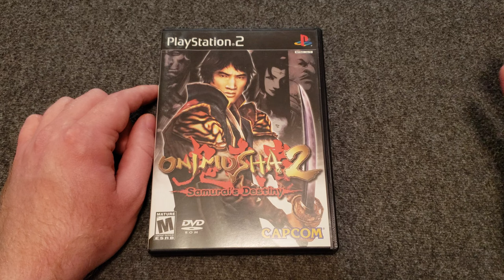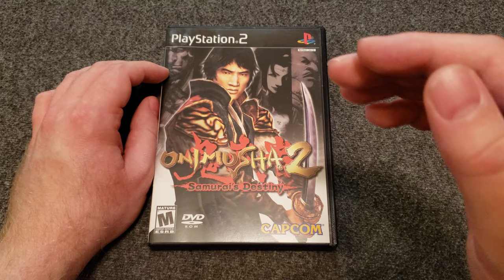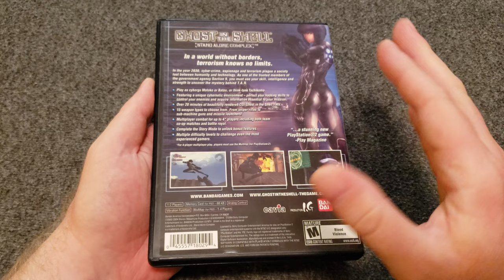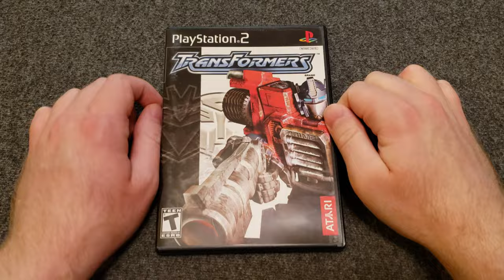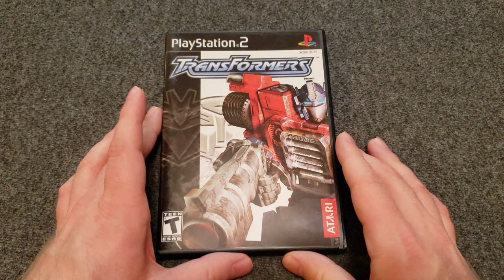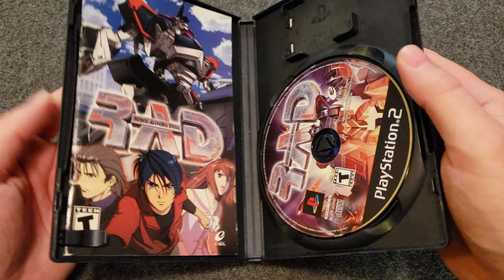5 PS2 Exclusive Games You Need To Check Out (Gameplay and Unboxing).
Today we're looking at five games that you can only play on PS2 in 2024. These are some classics and hidden gems that deserve more love and hopefully modern re-releases at some point. I hope you enjoy!